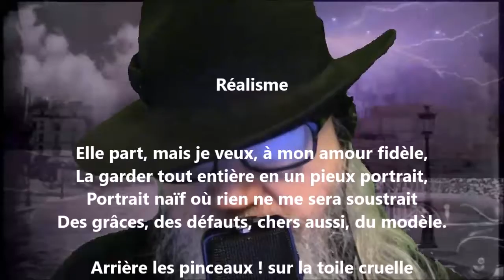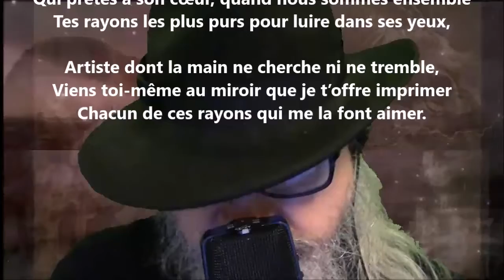Réalisme - Sully Prudhomme lu par Yvon Jean